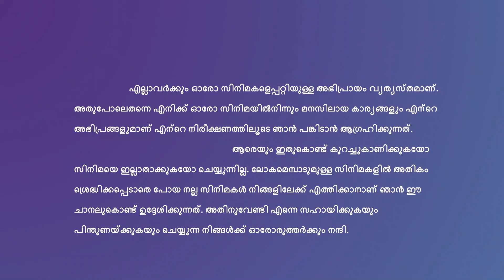Antony – Movie Review | Joju George | Kalyani Priyadarshan| Malayalam | @moviesaround fc4yv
Welcome to moviesaround. (stegin stephen )
I intend with this channel to bring good movies in all languages ​​of the world to movie lovers. Similarly, the description of the movie is also intended to be given through this channel.

Antony Anthrapper is a ruthless gangster in a town called Avaran who accidentally kills a local goon named Xavier and becomes the guardian of Xavier's daughter, Ann Maria, who is an aggressive college student trained in MMA. Antony and Maria's presence in their lives reforms their violent ways until a forgotten foe named Tarzan arrives to finish them, where Antony and Maria set out to overcome the issue using violent ways in order to lead  a peaceful life

“ All journal movies ’’
dend